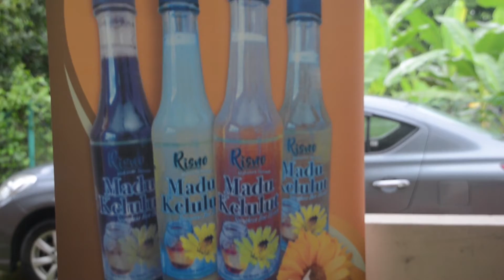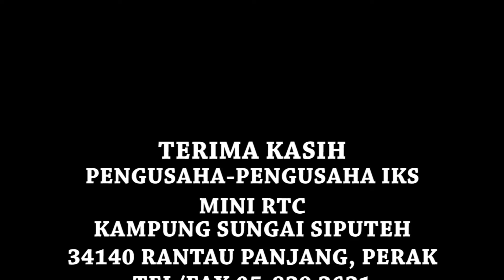MEE SANGGUL PEKASAM DAGING? BOLEH KE?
Sempena FAM Trip Media dan Operator Pelancongan untuk mempromosi eco pelancongan di Selama, kami telah dibawa untuk meninjau produk usahawan-usahawan IKS di Mini RTC Kampung Sungai Siputeh, Rantau Panjang, Perak. Kami dapat menikmati berbagai produk tempatan selepas penat melalui White Water Rafting.

Terima kasih Majlis Daerah Selama memberi peluang kepada kami untuk mengenali Selama dengan lebih dekat.